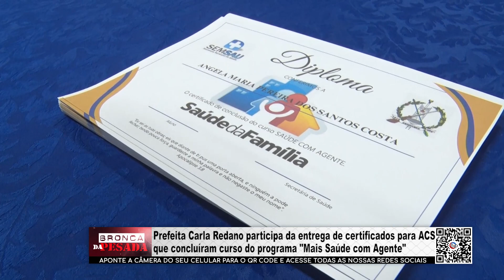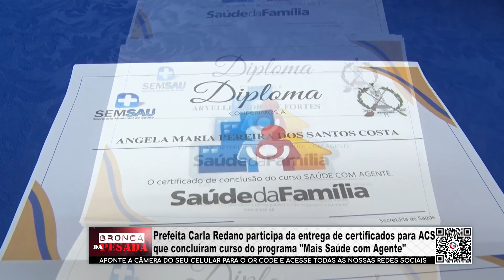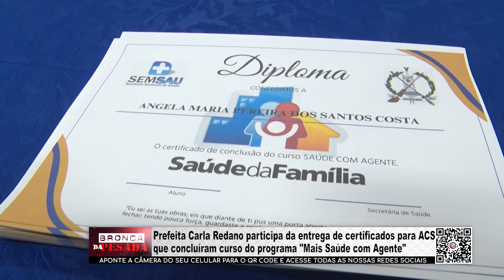Prefeita Carla Redano participa da entrega de certificados para ACS que concluíram curso...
Prefeita Carla Redano participa da entrega de certificados para ACS que concluíram curso do programa Mais Saúde com Agente